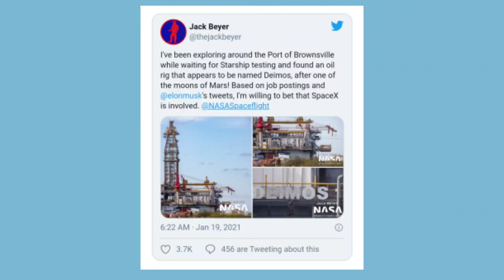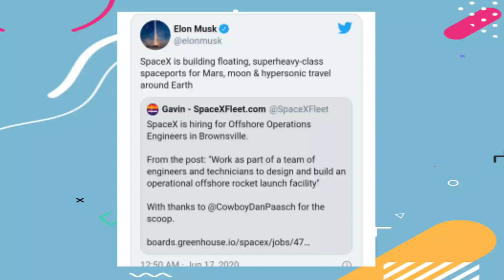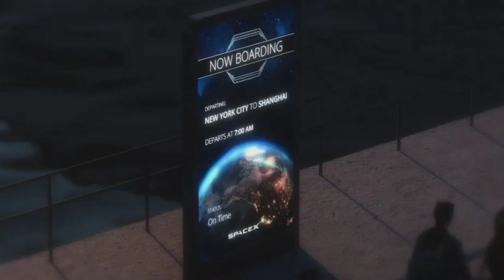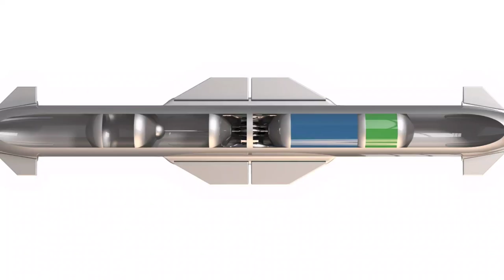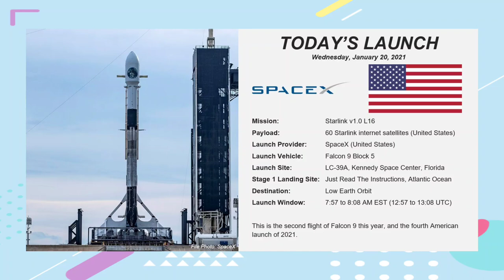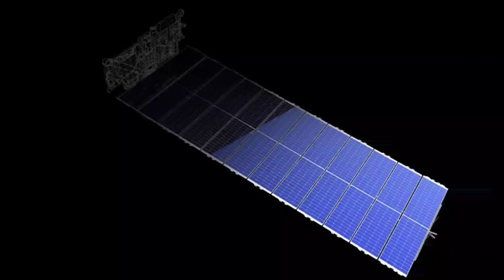Elon Musk Reveals Starship Floating Spaceport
Six months after CEO Elon Musk revealed that “SpaceX is building floating, superheavy-class spaceports” for its next-generation Starship rocket, the company has already purchased and begun converting at least two retired oil rigs.

SpaceX has acquired two former oil drilling rigs to serve as these floating spaceports. Named Phobos and Deimos, after the two moons of Mars, they are currently undergoing modifications to support Starship launch operations.

SpaceX has long been hinting at future floating launch and landing sites for their Starship launch system. The super heavy lift launch vehicle will have a large blast danger area and pose noise concerns if launched frequently near populated areas.

Therefore, sea launch platforms will play a key role in the launch cadence SpaceX plans to reach with Starship, including on-orbit refueling flights for deep space missions and transportation from one place to another on Earth.

Job postings by SpaceX have indicated that work on offshore launch platforms has begun in Brownsville, Texas, near their Starship manufacturing and launch facilities in Boca Chica.

Positions included crane operators, electricians, and offshore operations engineers, and several of the job listings specified that the position was part of the company’s Starship program.

Job descriptions for these positions included responsibilities like “designing and building an operational offshore rocket launch facility” and required the “ability to work on an offshore platform in Brownsville, Texas.”